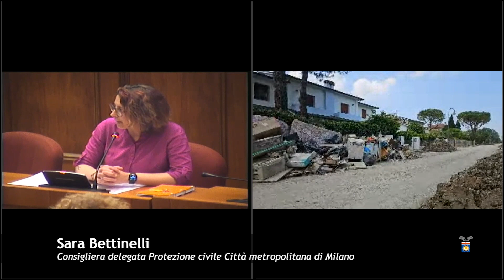Collegamento con la Protezione civile di CMM in Emilia Romagna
Il Consiglio metropolitano del 24 maggio inizia con un minuto di silenzio in omaggio alle vittime dell'alluvione in Emilia Romagna in occasione della giornata di lutto nazionale proclamata dal Consiglio dei Ministri. Il Consiglio metropolitano si è collegato in diretta streaming con i volontari della Protezione Civile di Città metropolitana di Milano, impegnati da giorni nell'assistenza della popolazione.